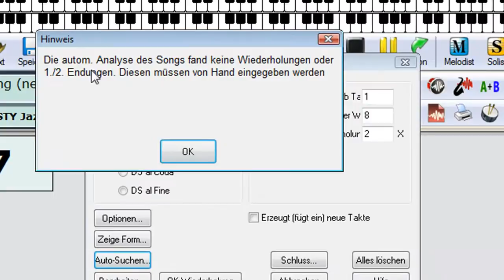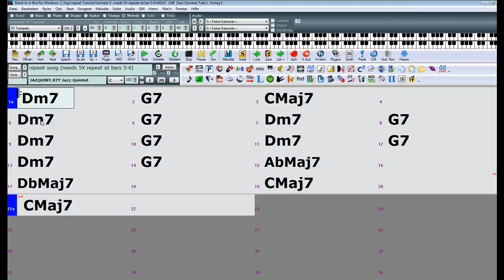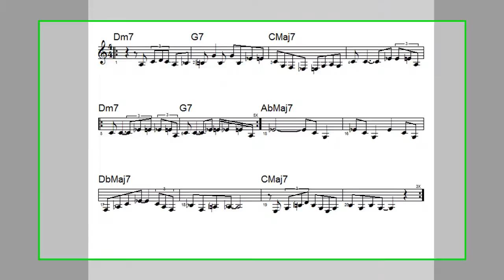Band in a Box: Wiederholungen von bestimmten Abschnitten einfügen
Hier wird gezeigt, wie ihr Takte, die sich wiederholen, zusammen fassen könnt.